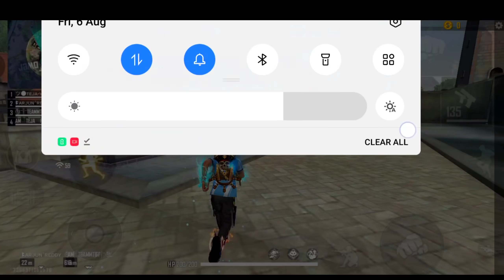Free Rewards in 4th anniversary | free fire 4th anniversary free rewards telugu